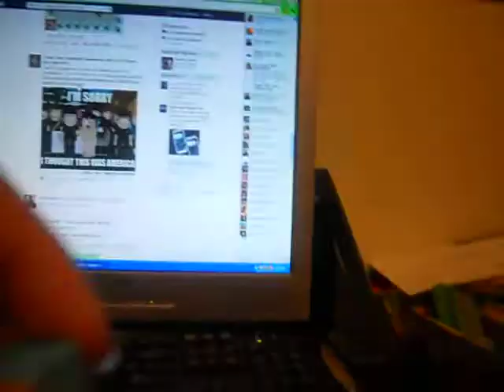Whats in my pencil case puffer mesh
Hey My First Vlog Video!

Add Me on Kik (Android/Apple Text App)- Ziggystarss